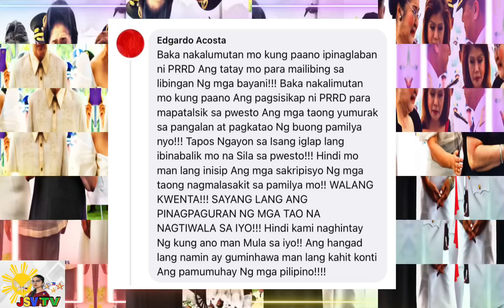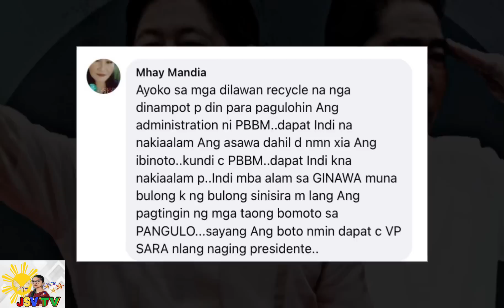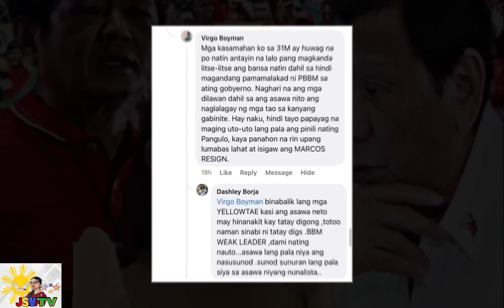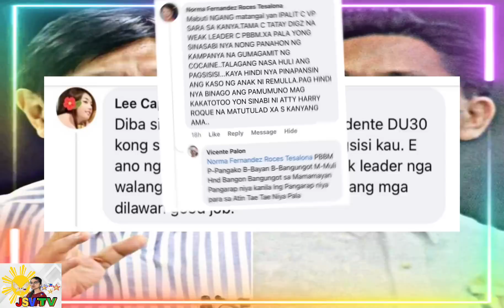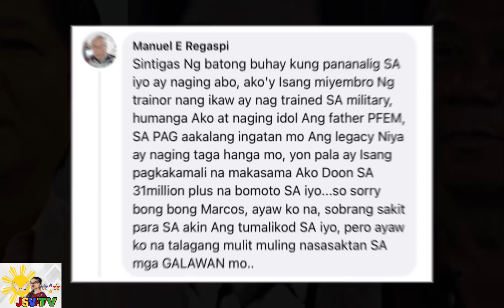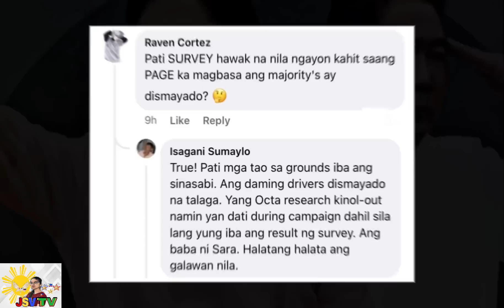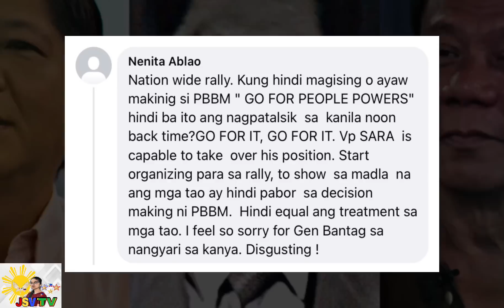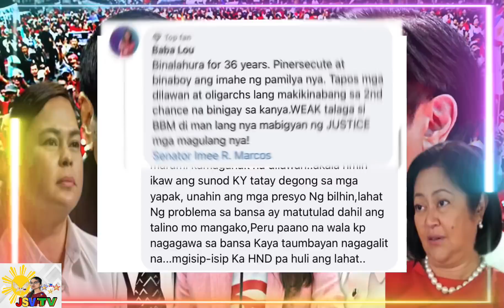PINAMUKHA NG TAONG BAYAN! KINALIMUTAN ANG IPINAGLABAN NI EX-PRRD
Pinamukha ng mga tao, dahil tila nakalimutan na ni Pbbm ang ipinaglaban ni Prrd para sa ama nila at sa mga taong umalipusta sa kanila ng matagal na panahon, patuloy ang mga panawagan at pagkadismaya ng mga tao ngayon. Para sa buong detalye panuorin ang buong video